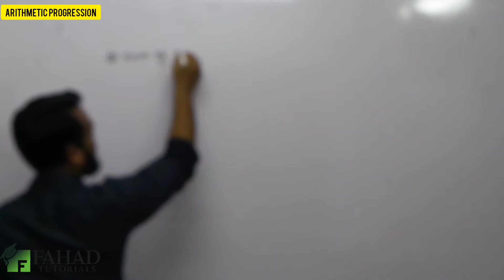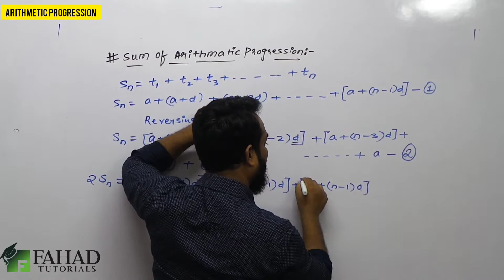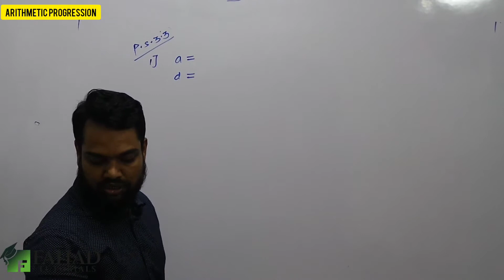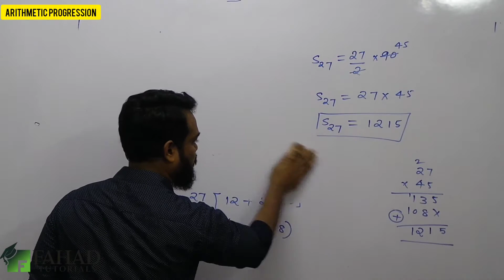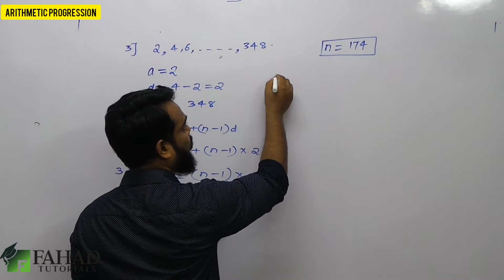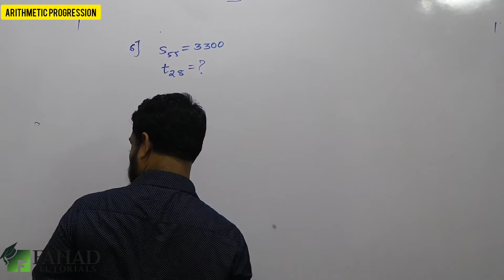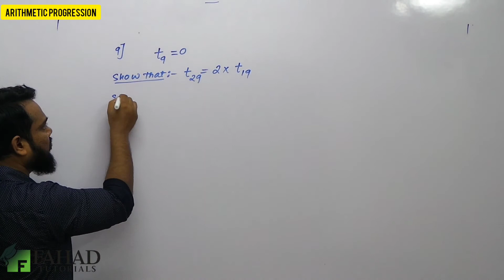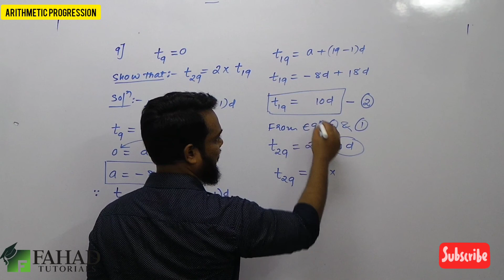Arithmetic progression Class 10 | P.S 3.3 | Algebra SSC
In this video I'm trying to explain the sum of arithmetic progression.